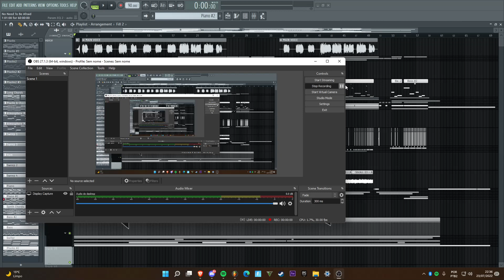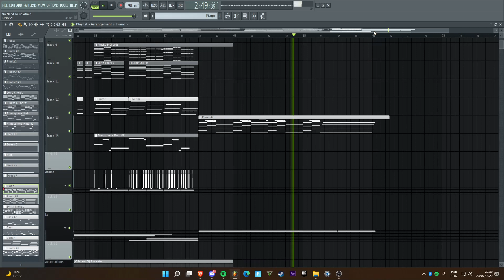fl studio 20.7 demo song [remix] (annamia - no need to be afraid)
original song by @namyabeatz
(hope annamia sees this)